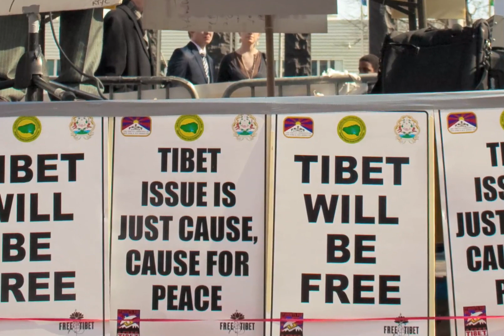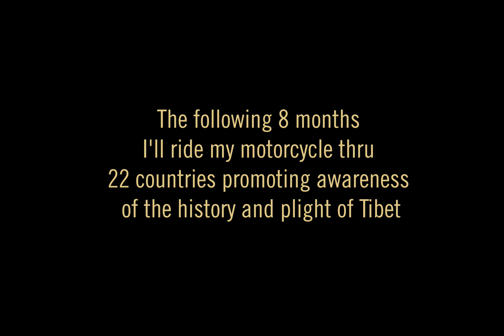Start of the Free Tibet World Tour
On March 10, 2010 in front of the United Nations we commemorated the 51st anniversary of the 1959 Tibetan uprising against China's illegal occupation. It was also the start of the Free Tibet World Tour. I will be riding my motorcycle thru 22 countries promoting awareness of the history and plight of Tibet. My final Destination is the Headquarters of the Exiled Tibetan Government in Dharamshala India, and the Tibetan Childrens Village where I grew up.